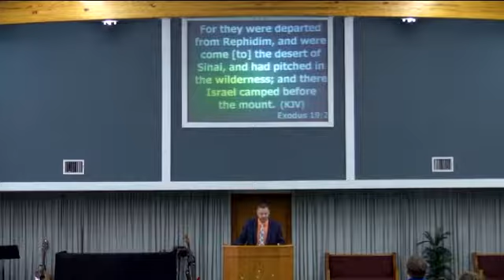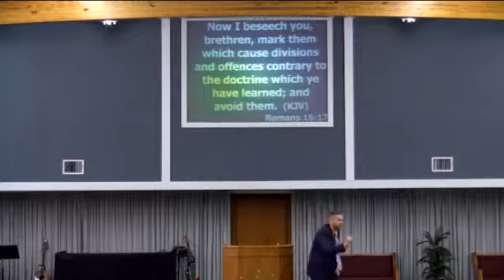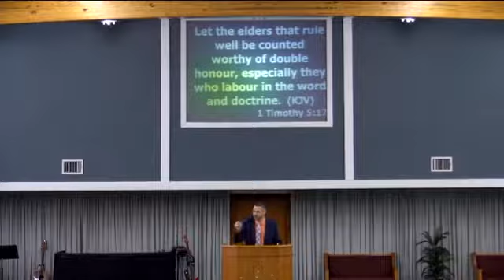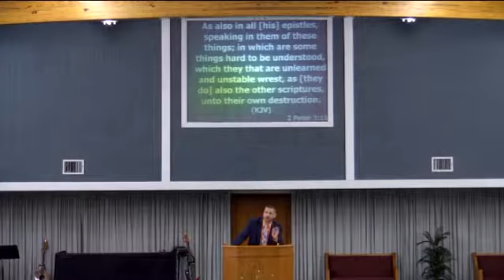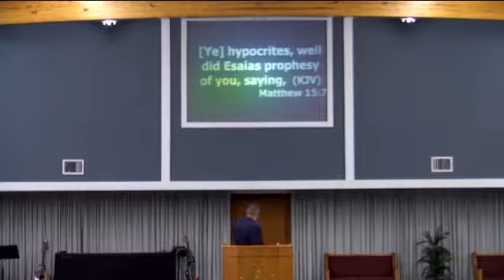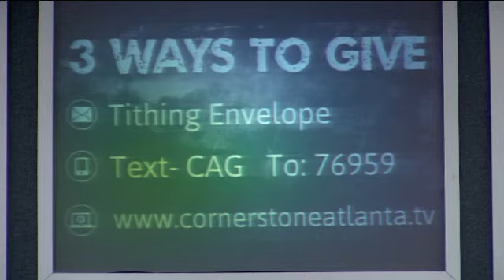9 17 17 Ten Commandments Thou Shall Not Take The Lord's Name In Vain